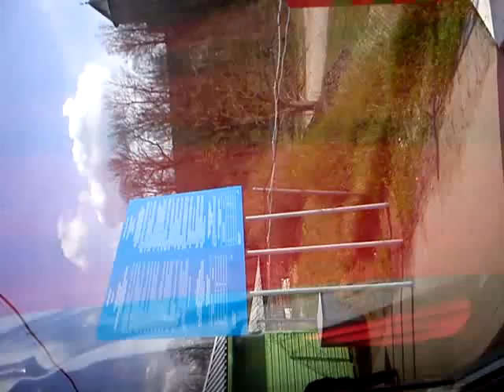MOV00003a.MP4 Nature, Open Source Human, Draft Clip, Estonia, Eesti .:.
OShuman MOV00003a.MP4 Open Source Human, draft material, You can use them , would be nice to know if you do or if you need original format.